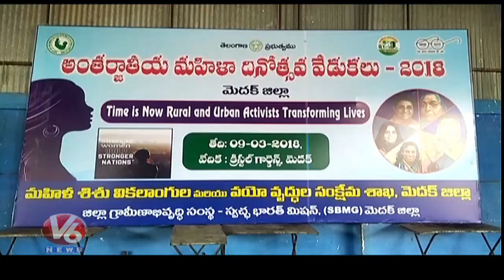Deputy Speaker Padma Devender Participates In Women's Day Celebrations In Medak Dist | V6 News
Deputy Speaker Padma Devender Participates In Women's Day Celebrations In Medak District.